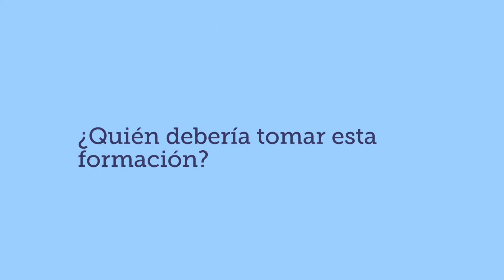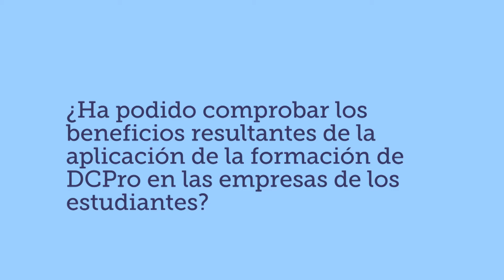Entrevista con Agustín López, DCPro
Entrevista con Agustín López, director técnico de DCPro sobre el curso Energy Efficiency Best Practice que el mismo imparte